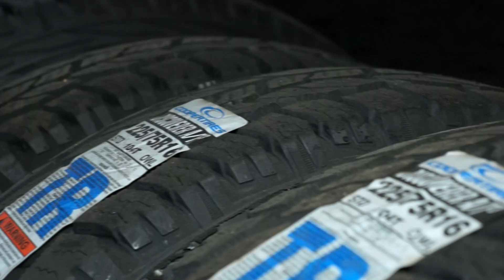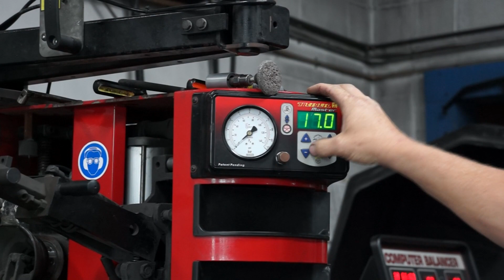Meet Red Lion | United Tire & Auto Repair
This isn’t your run-of-the-mill repair shop. Red Lion’s United Tire & Auto Repair specialize in a variety of tires, as well as towing your car from anywhere un York county. Trust the Warners to tow, fix, and put new wheels on your vehicle!

by First Class Visual Media.